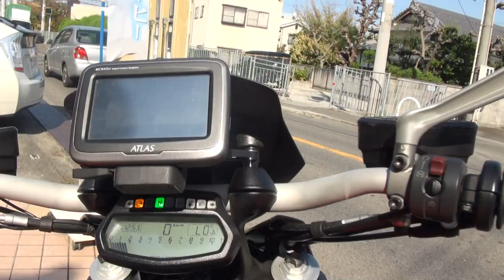Zard Conicoサイレンサーサウンドを聞け 2014 Ducati Diavel Carbon AMG 2014 ドゥカティ・ディアベル・カーボン 神戸 YZF-R1 CBR1000RR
Zard Conicoサイレンサーサウンドを聞け　2014 Ducati Diavel Carbon　 AMG　2014 ドゥカティ・ディアベル・カーボン　神戸　YAMAHA YZF-R1　HONDA・CBR1000RR